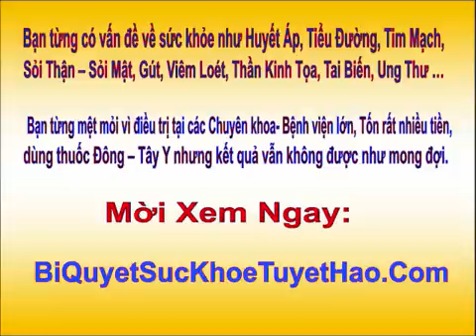BỆNH THOÁI HÓA CỘT SỐNG, THOÁT VỊ ĐĨA ĐỆM -2.FLV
Để tìm hiểu thêm các bạn có thể vào trang Tại đây bạn có thể nói chuyện, tâm sự và nhận được sự tư vấn trực tiếp của Lương y Thanh Tuấn. Bạn có thể hoàn toàn yên tâm khi được Lương y Thanh Tuấn bắt bệnh và chữa trị khỏi bệnh chỉ khoảng 3-7 tuần sử dụng thuốc. Các bệnh nhân ở xa sẽ được chuyển thuốc đến tận nơi, theo địa chỉ bệnh nhân cụ thể. Nếu bạn có thắc mắc về sức khỏe của mình, bạn có thể vào trang kể bệnh để nhận được sự tư vấn của Lương y.

CÔNG TY ĐÔNG Y THANH TUẤN
Trụ sở: 75 Trường Chinh, Đô Thị Phú Mỹ, Tân Thành, Tỉnh BRVT
Điện thoại: 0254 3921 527  -  Hotline: 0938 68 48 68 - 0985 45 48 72